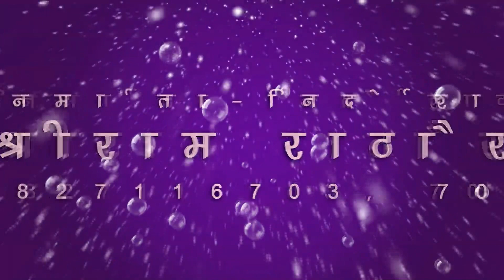cg panthi | ye duniya jhut labari he ये दुनिया झूट लबारी हे | jeetu miri जीतू मिरि | SB MUSIC 2019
Song : ye duniya jhut labari he
गीत : ये दुनिया झूट लबारी हे
Album :
एल्बम :
Male Singer : jeetu miri
गायक : जीतू  मिरि
Female Singer :
गायिका :
Lyrics :  jeetu miri
गीतकार : जीतू  मिरि
Music Director :
संगीतकार :
Producer : Shri Ram Rathore
निर्माता : श्रीराम राठौर
Director : Shri Ram Rathore
निर्देशक : श्रीराम राठौर
Language: Chhattisgarhi
भाषा : छत्तीसगढ़ी
Genre : satnam bhajan panthi geet
शैली/ विधा : सतनाम भजन, पंथी गीत
Recordist : Nanki ji
रिकॉडिस्ट : ननकीजी
सर्वाधिकार सुरक्षित है : एस.बी.म्यूजिक इंटरटेनमेंट्स छत्तीसगढ़, भारत